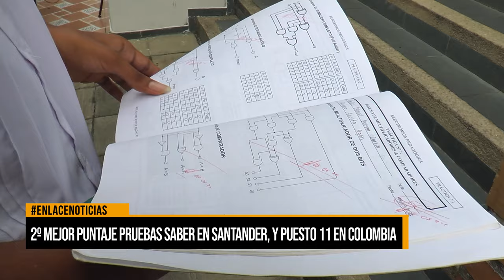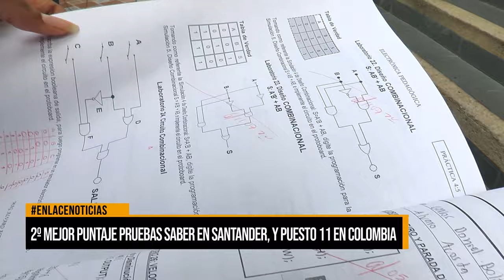2° mejor puntaje pruebas saber en Santander, y puesto 11 en Colombia